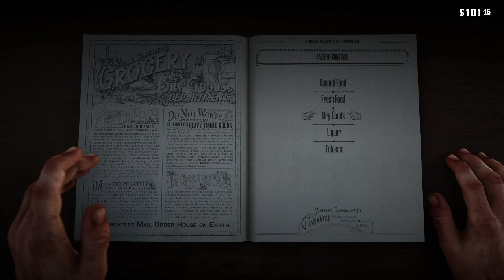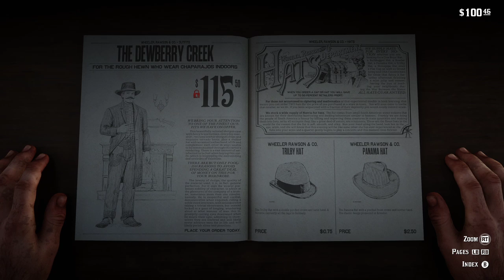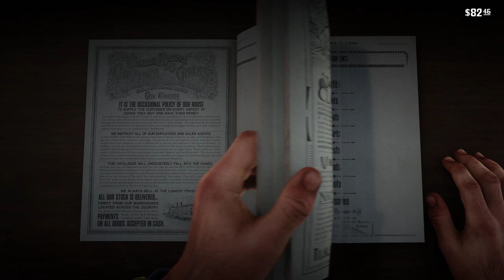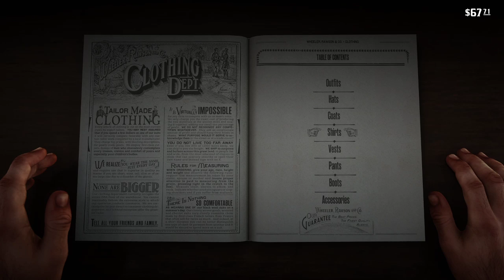Red Dead Redemption 2 PC Edition - Arthur's Playthrough - Episode 5 - Damsels in Distress PG13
Red Dead Redemption 2 PC Edition - Arthur's Playthrough - Episode 5 - Damsels in Distress PG13 - We head into Valentine with the "ladies" so they can rustle up some work